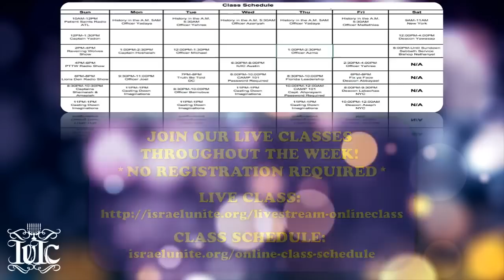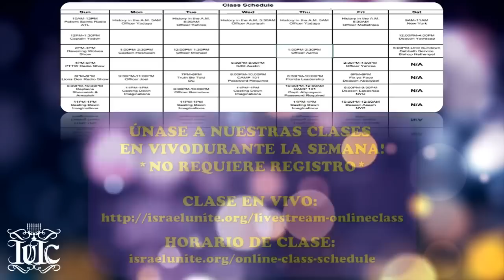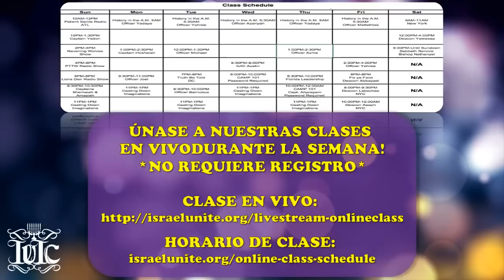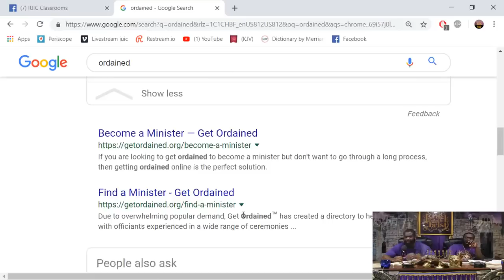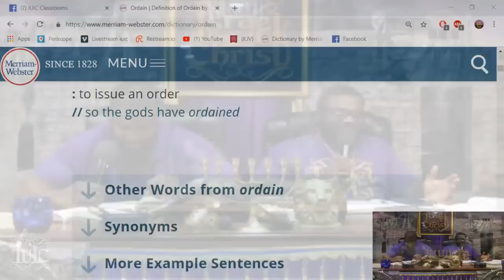IUIC Our Daily Bread w Officer Gad The call to endure !!